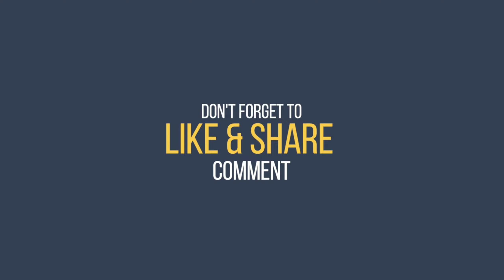शिमला जाने से पहले आपको यह वीडियो देख लेना चाहिए | सम्पूर्ण जानकारी हिंदी में 2022 @waiting my vlog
I fond of traveling so when i go anywhere i shoot the videos and upload on and those who cannot go there can sit at home and enjoy there.
Our Socail Media Link :-